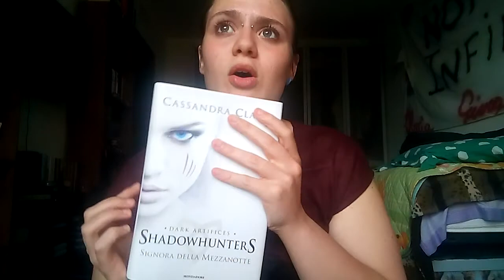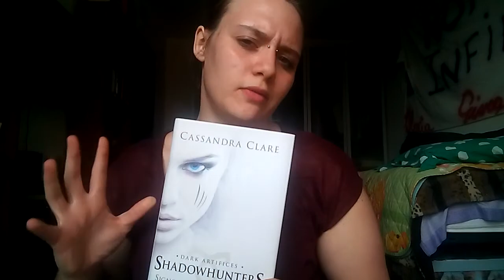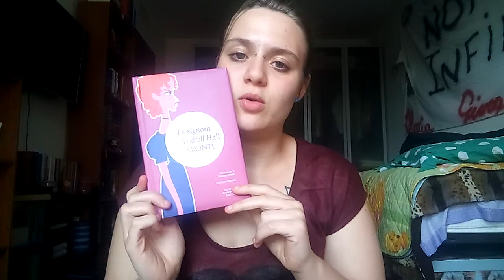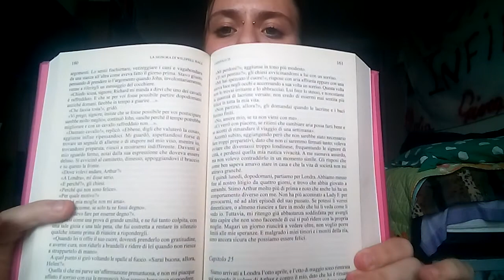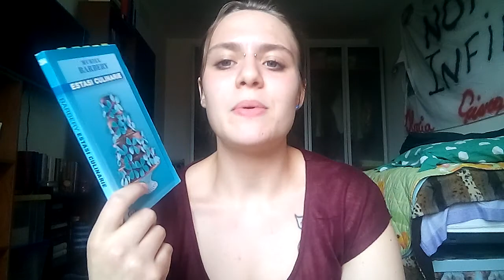ENNESIMA BOOKTUBER?! RITORNO SUL TUBO - Wrap up di marzo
E son tornata con nuove cose strane da fare, per voi e per me, spero vi piaccia la nuova direzione che sta prendendo il canale ;)